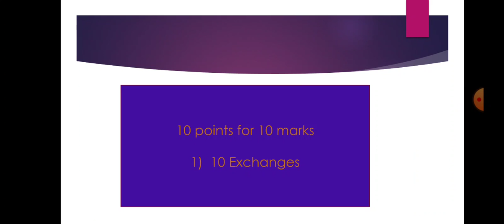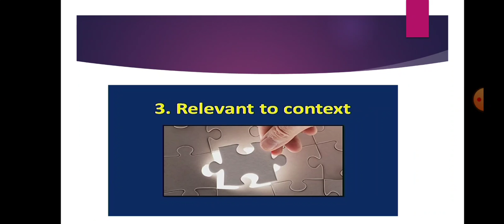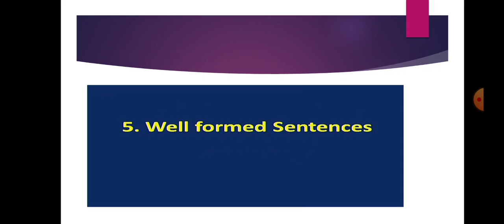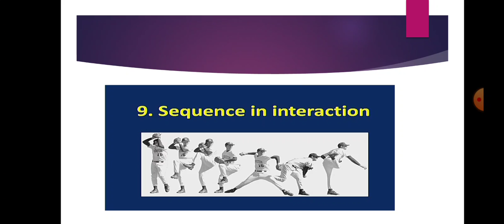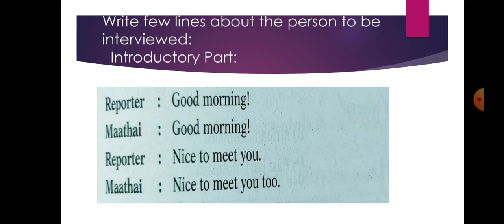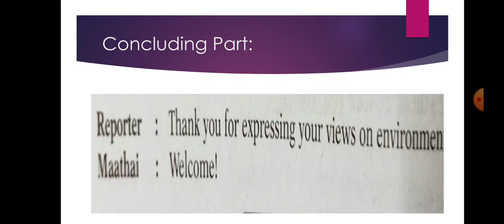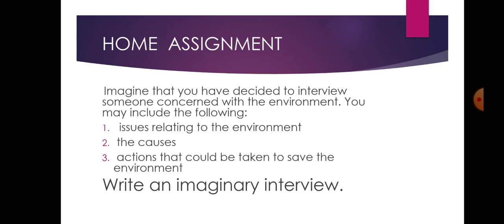Springfields School, Masabtank 2020-21 Class 10 English by Mrs. Asra Fatima (10/12/2020).